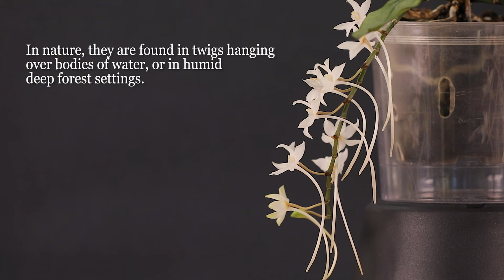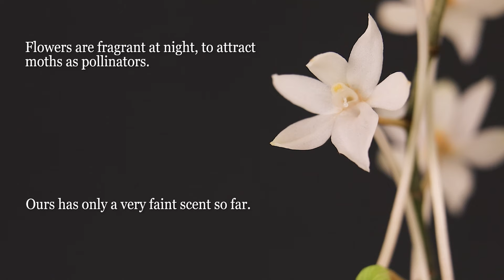Aerangis mystacidii // Orchid Spotlight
Hello Everyone!
It is definetely Aerangis season, cause we have two of our three in bloom!
Last spotlight was on the Aerangis kirkii, this time we bring you our first Aerangis, the really beautiful (and forgiving) Aerangis mystacidii.